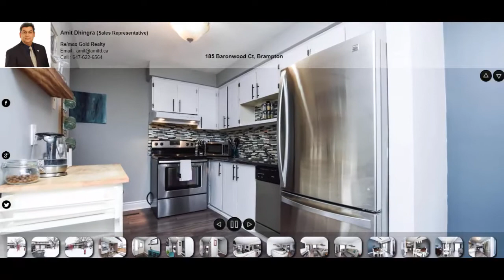185 Baronwood Ct, Brampton